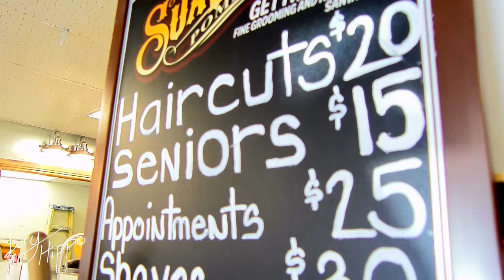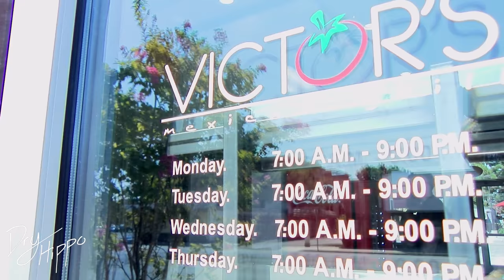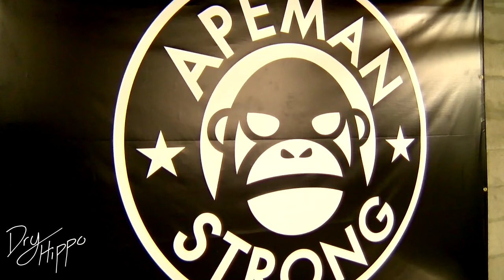Road To Full Power - Episode 1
An inside look of my life, training and rehab as I prepare to compete as an amputee in the Open Division of Powerlifting against able bodied athletes. This is the beginning of my journey to step onto the National Stage in Las Vegas, NV. The road to this has only begun.

Thank you Dry Hippo @dryhippomedia for the epic footage, more to come.

Apparel at:
Apeman Strong @Apemanstrong

Supplements at:
Primeval Labs @Primevallabs